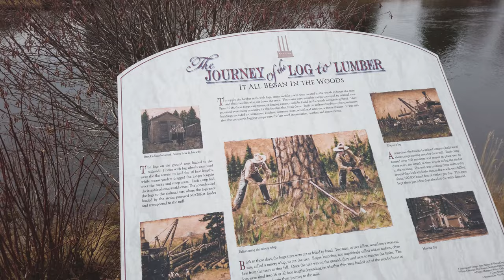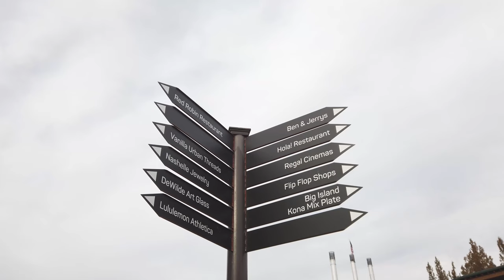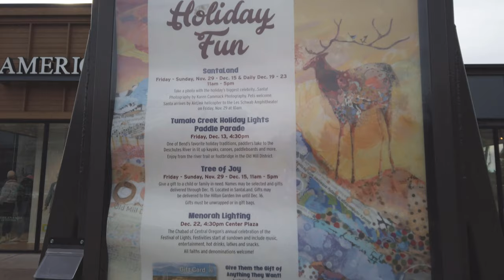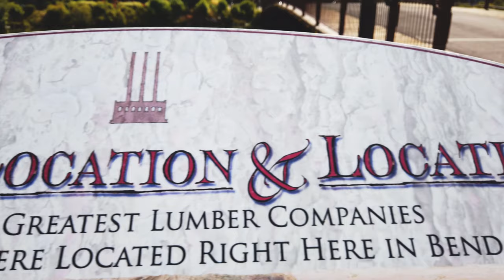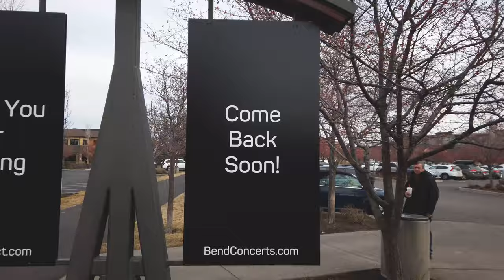The Old Mill District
Bend Explored

Jason Barber is a licensed real estate agent in the State of Oregon with Stellar Realty Northwest